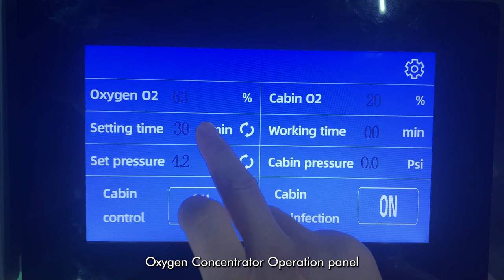Hard Hyperbaric Chamber with Creative Shape Full Showcase